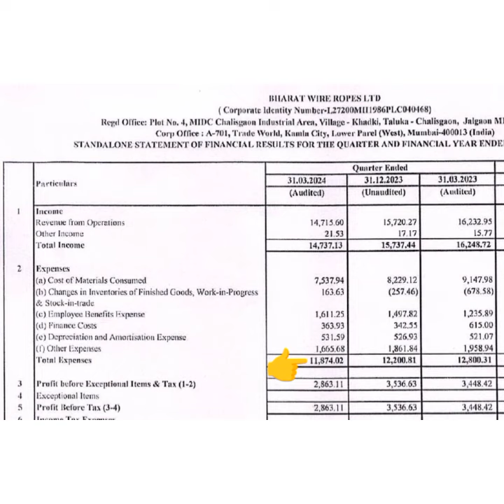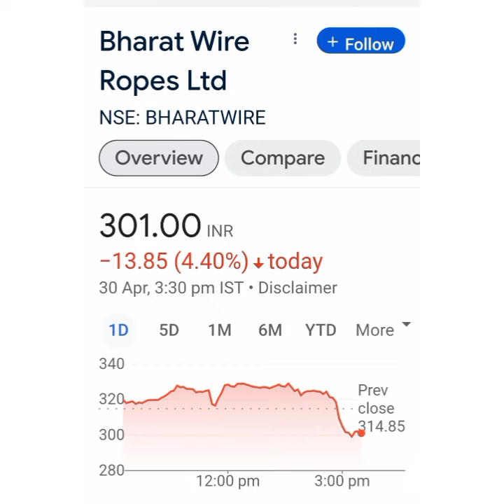Bharat Wire Ropes Share Latest news💥Q4 Result💥Dividend Announced📈Buy Hold Sell📉